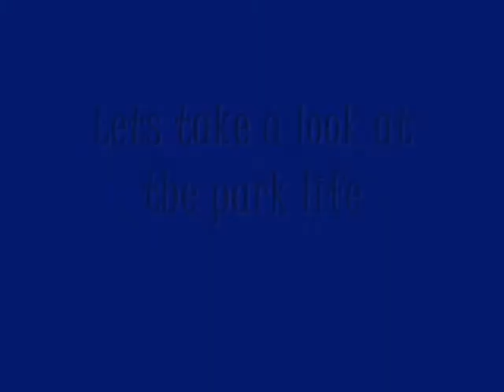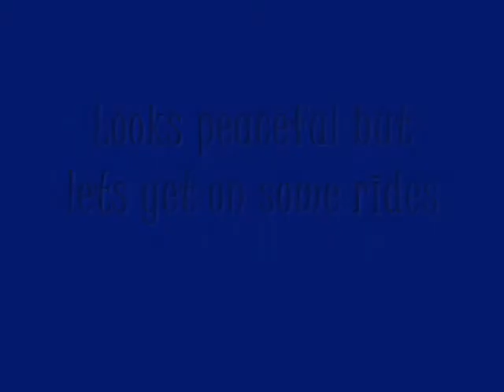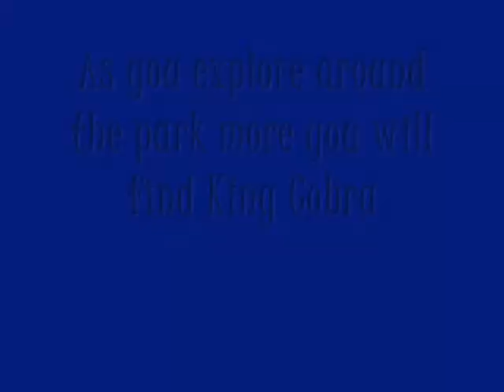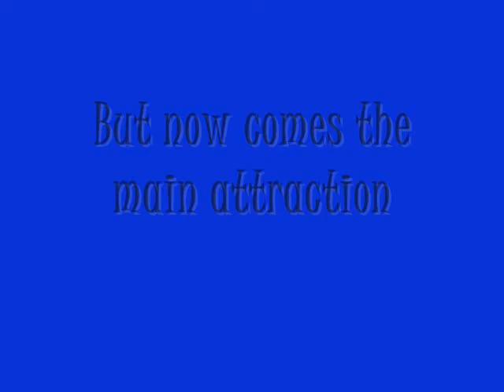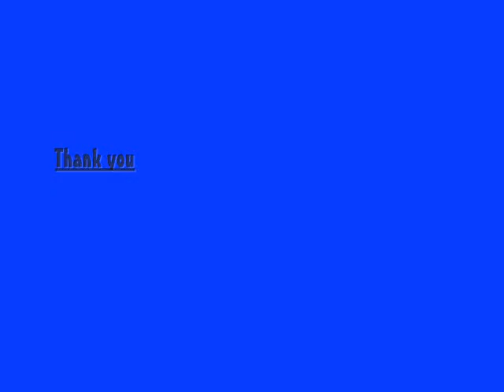RCT3: Lincoln Heights Theme Park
Well sorry for the wait. I promised it was on the 1st but I've been busy so here it is.